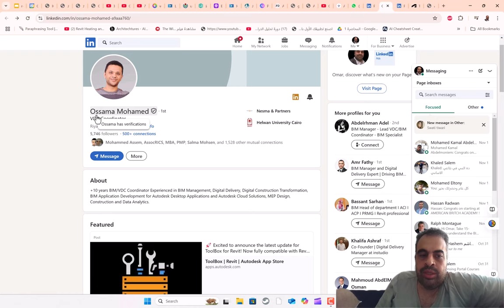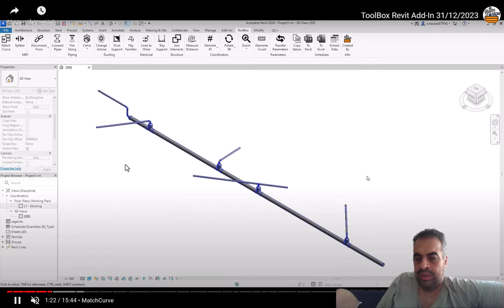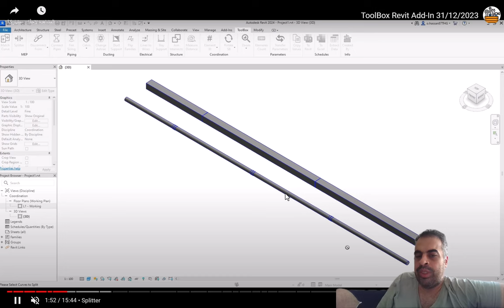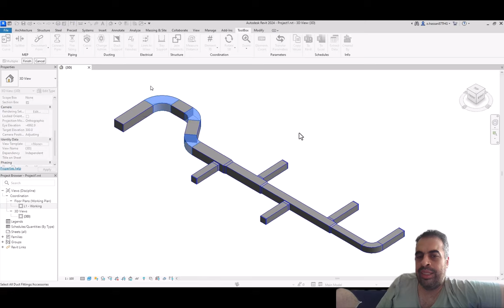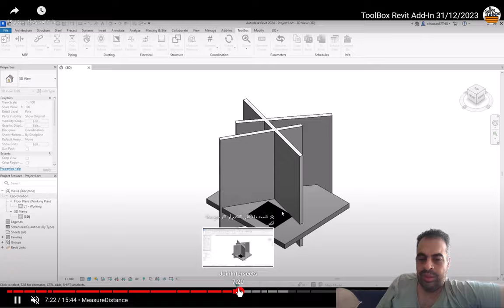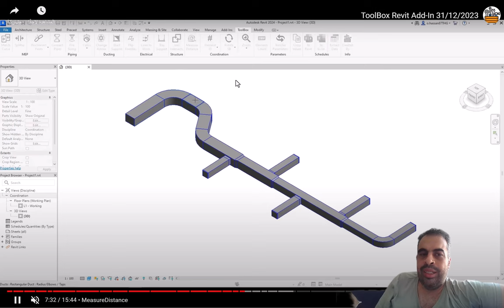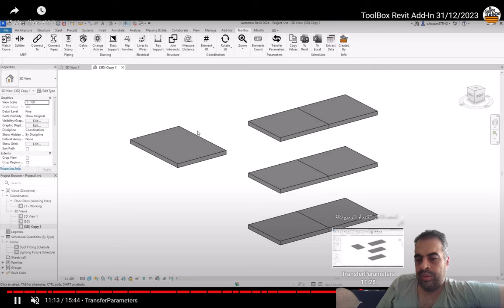إضافة الريفيت الشهيرة Toolbox مجانا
تحتوي هذه الوظيفة الإضافية على 8 مجموعات من الأدوات.

مجموعة MEP لتوصيل عناصر MEP وتقسيم القنوات والأنابيب.
مجموعة الأنابيب لتوصيلات الناهض، وقياس حجم شبكة الحريق، ودعامات الأنابيب.
القنوات لتحديد قيمة خسائر ASHRAE ودعامات القنوات.
الكهرباء لقلب الأسر، وتحويل خطوط التفاصيل إلى أسلاك ودعامات الصواني.
الأدوات الهيكلية لربط العناصر.
أدوات التنسيق للتكبير والتصغير وتقسيم المربعات والحصول على معرفات العناصر المرتبطة، وتدوير المربعات وقياس المسافات.
معلمات الترقيم، وتعيين قيم المعلمات ونسخها، ونقل المعلمات المشتركة.
الجداول لاستخراج البيانات وتحريرها باستخدام Excel وتصدير Excel.
قراءة مستند التعليمات
This Addin contains 8 sets of tools.

MEP group for connecting MEP Elements and Splitting Ducts & Pipes.
Piping group for Riser connections, Sizing Fire Network, and Pipes Supports.
Ducting for setting the value of ASHRAE losses and Ducts Supports.
Electrical for families flipping, Converting Detail Lines to Wires and Tray Supports.
Structural for joining elements.
Coordination Tools to Zoom & Section Box & Get IDs of Linked Elements, Rotate section boxes, and Measure distances.
Parameters to Numbering, Set & Copy parameter Values, and Transfer Shared Parameters.
Schedules to Extract data & Edit with Excel and Export Excel.

❤️ روابط التواصل
✅ انستجرام